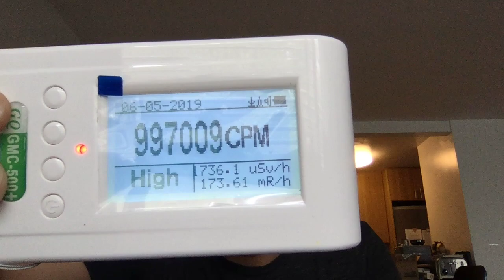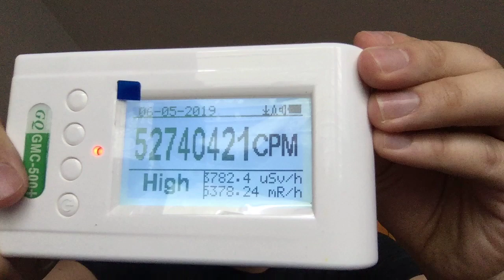Radioactive Iodine Treatment D-day: at home (1)